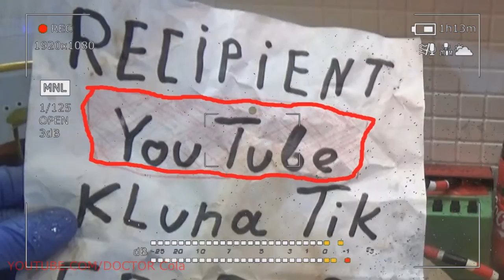Gift Kluna Tik Dinner #70 Package – Simple Ideas Easy Events – Superhero Coca Cola Crazy Art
Gift Kluna Tik Dinner Package! Simple Ideas Easy Events!  Superhero Coca Cola Crazy Art!